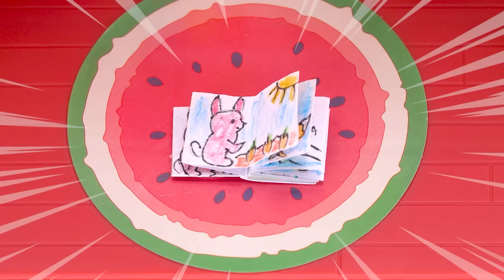Bluey's Spooky Halloween Playdate with The Friendly Witch | Pretend Play With Bluey Toys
👉 Get ready for a spooky yet fun-filled Halloween playdate with Bluey and a friendly witch! In this pretend play adventure, Bluey and her friends meet a magical witch who loves to have fun instead of causing fright. Together, they embark on exciting Halloween activities, from trick-or-treating to casting playful spells with their Bluey toys. The friendly witch adds a touch of magic to their day, creating a warm and entertaining atmosphere for all. Perfect for Bluey fans, this imaginative adventure brings Halloween to life in a way that's both spooky and delightful!
CREDIT:
Admin : Davis Co
Mod : Nam.Lee
Scriptwriter : Huy Wilson
Producer & Cameraman : Keu Martinez
Artist & Editor : Khue Lewwis